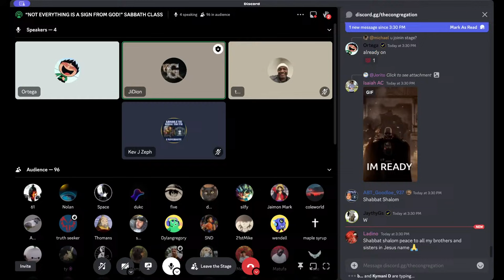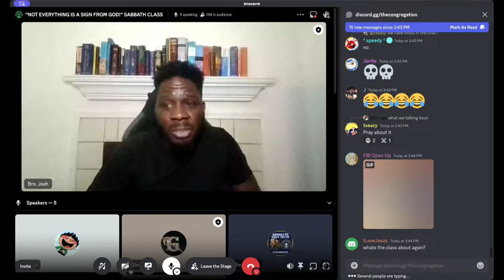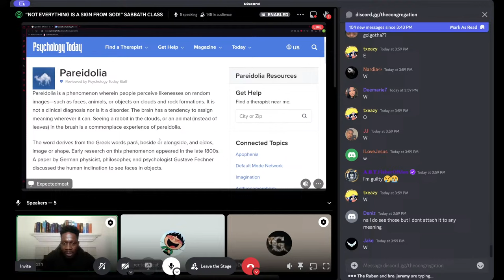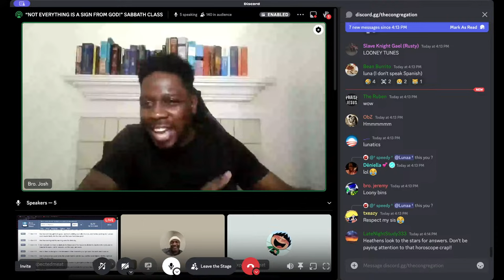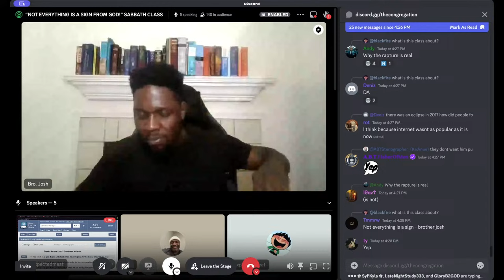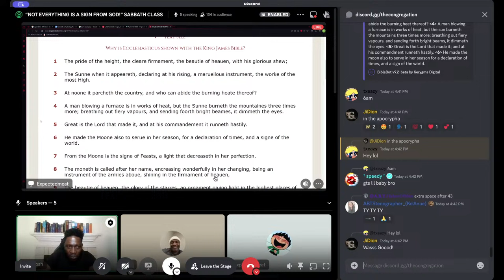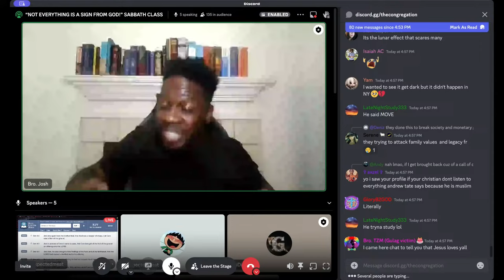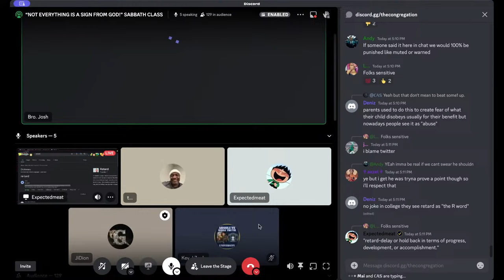“NOT EVERYTHING IS A SIGN FROM GOD!”| SABBATH Class